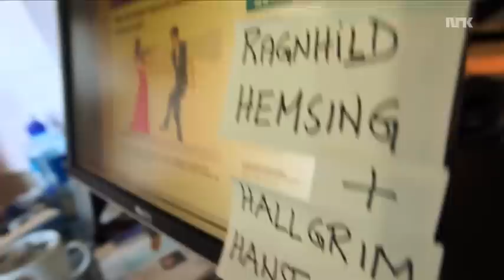Kontorkonsert med Hemsing og Hansegård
Dansekonsert ved Meteorologisk institutt.